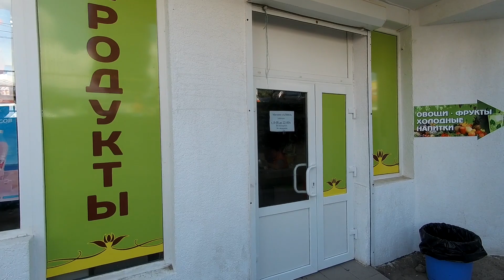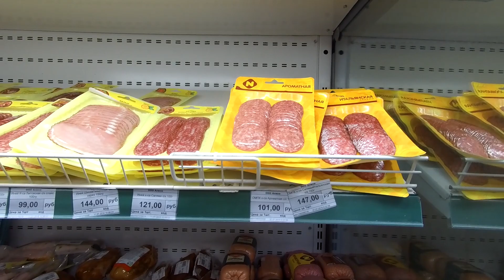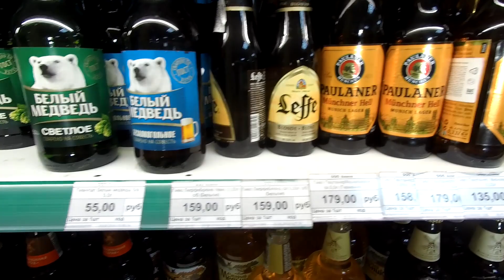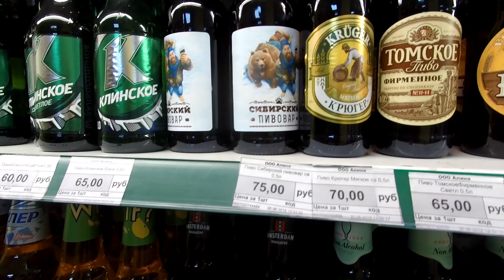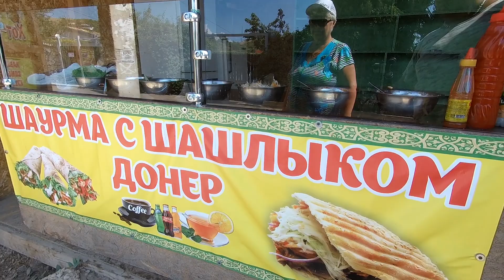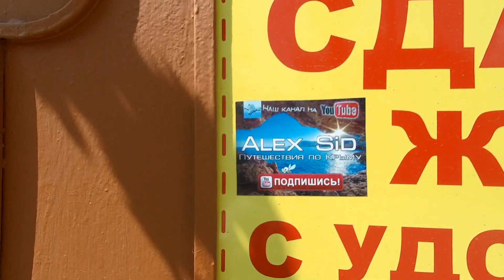Отпуск в Крыму / Мы отдыхаем так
Забронировать номер там где отдыхаем мы или по номеру телефона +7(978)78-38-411 Вера Семёновна и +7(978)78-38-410 Наталья